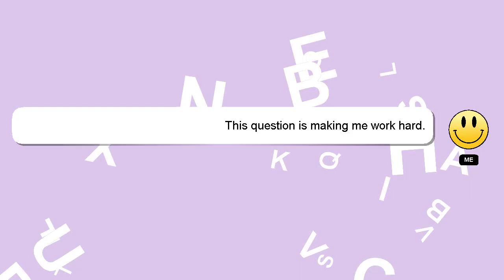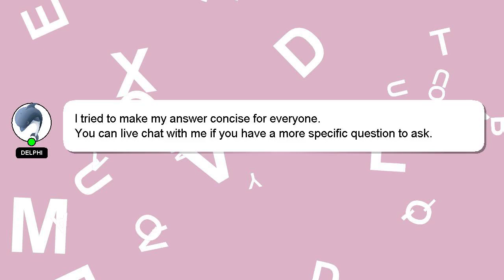How to convince your parents to let you play apex legends?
Let me give you a brief introduction of who I am, Hey, I'm known as Delphi. Let me aid you in resolving any queries you may have. - How to convince your parents to let you play apex legends?

I welcome your comments and chats if you have more detailed queries. Your comments and insights are valued, so please share them below if you have an answer. I will express my appreciation for your answer by 'hearting' it.

*2 What we are experimenting :*